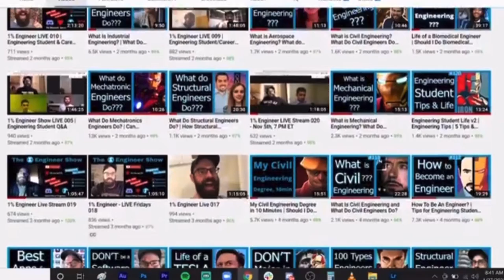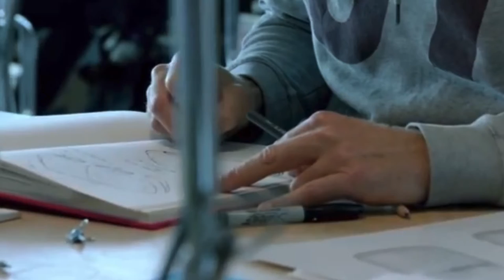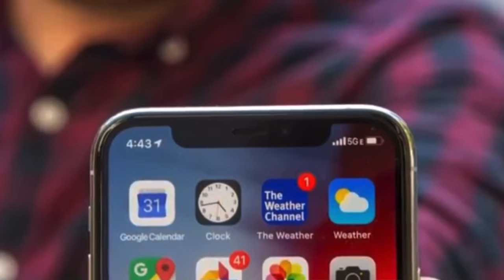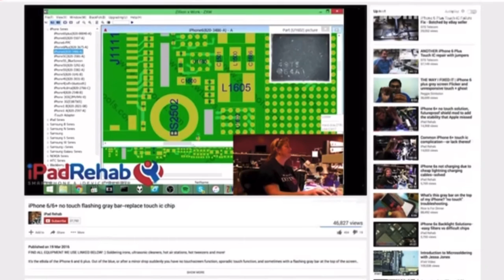Electronic Engineer Data and Career Information | Professionals At Work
Recently I finally after a Decade of studying as a Technician & preparing I became a fully qualified Electrical or better know as a Electronics Engineer. The work & study was tough and traveling for work seems to be normal for this career path. But the benefits are incredible not to mention exceed the national norms for career salaries. It’s an excellent career choice for future Engineers and College Students. Mr. Voorhees highlights my Professor in some of His B-Roll and dives into more information. Great Repost.